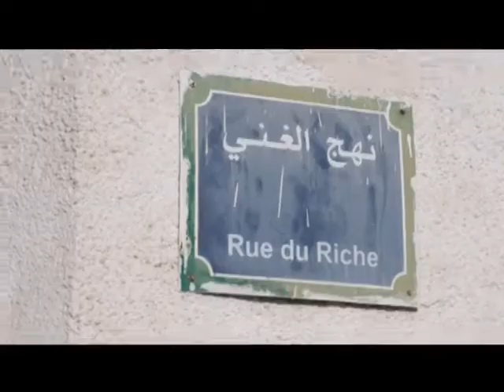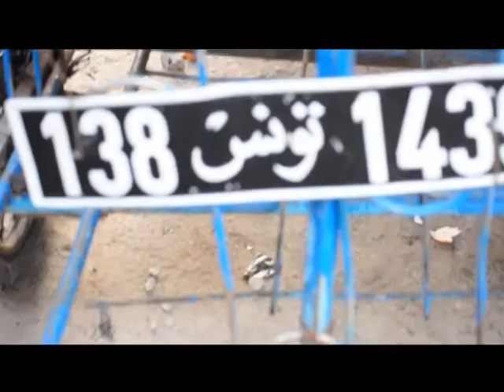جمعية رؤية حرة : فيلم وثائقي "البلدية"- "FREE SIGHT ASSOCIATION : Film documentaire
جمعية رؤية حرة : فيلم وثائقي "البلدية" تم عرضه أثناء الدورة التكوينية حول "الحوكمة المحلية و الإنتخابات البلدية" بم إنجازه في إطار برنامج "قائدات" للتمكين السياسي للنساء الشابات أنتجته "جمعية الفنانين الشبان" ديسمبر 2015
FREE SIGHT ASSOCIATION: Film documentaire "La municipalité" diffusé au cours de la session de formation sur "La gouvernance locale et les élections municipales"le film est produit produit  dans le cadre du projet KAEDAT de l'autonomisation politique des jeunes femmes - Réalisé par l'association partenaire "Association des Jeunes Artistes" - Décembre 2015